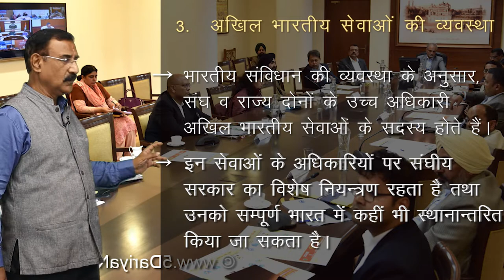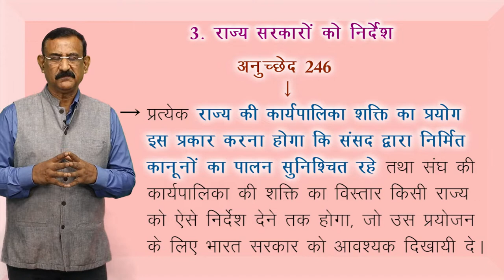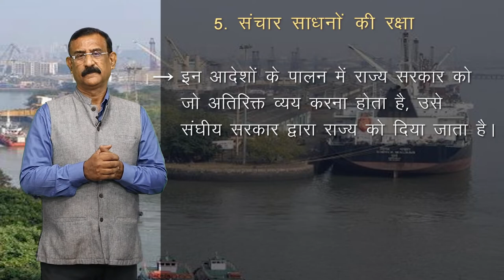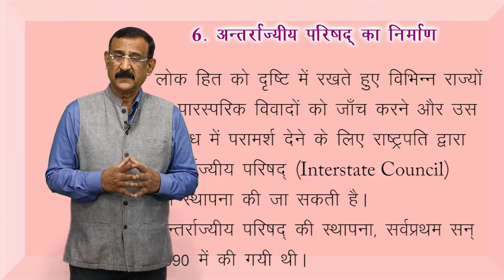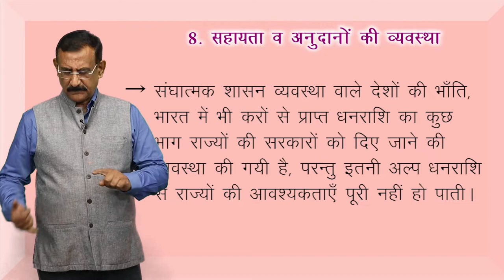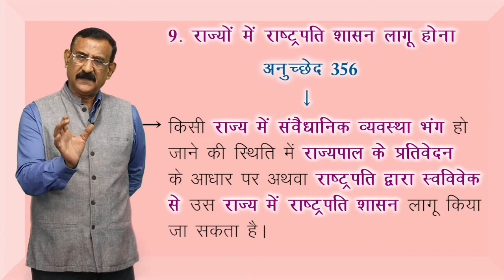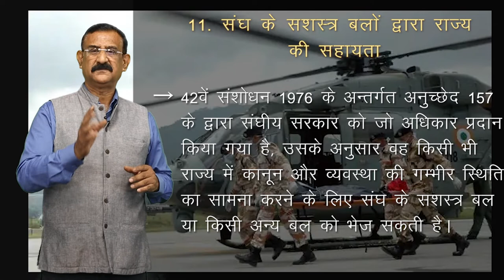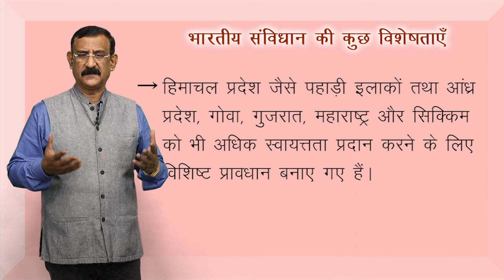CLASS 11th | POLITICAL SCIENCE | CHAPTER | FEDERALISM | संघवाद